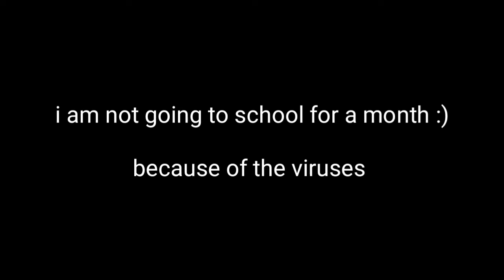More videos are coming soon